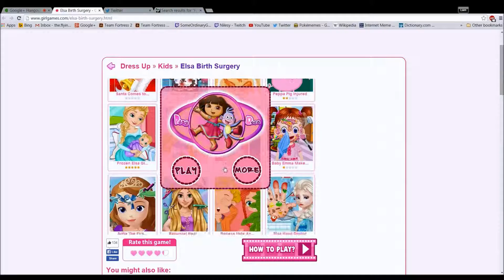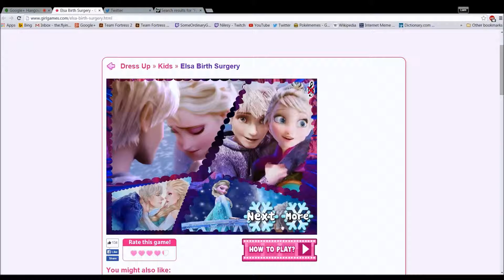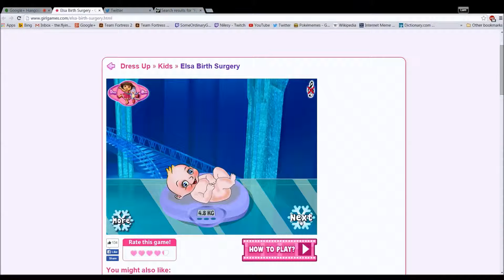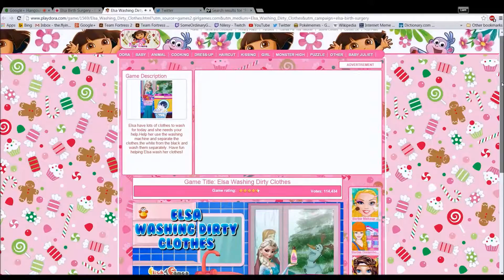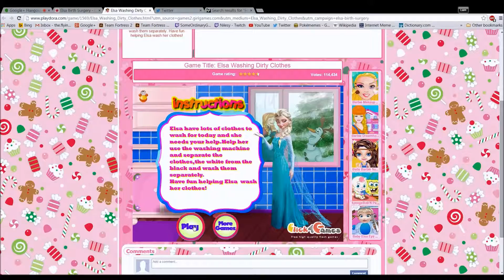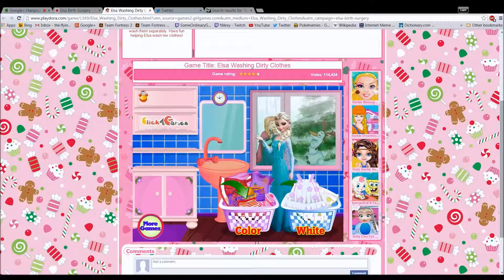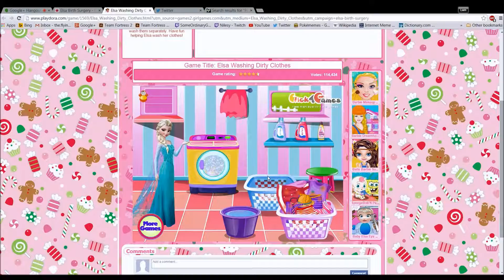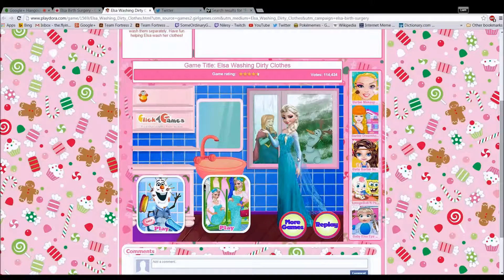(Magic Hour Gaming) Deliver the Baby, Do the Laundry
The most casual C-Section you will ever see.